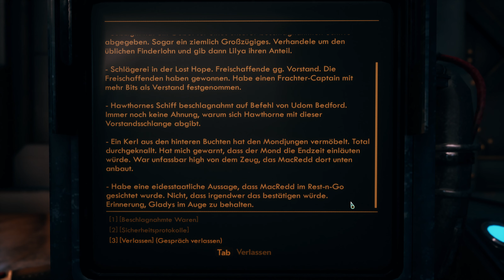Scylla bei Nacht | The Outer Worlds #018 | mit allen DLCs